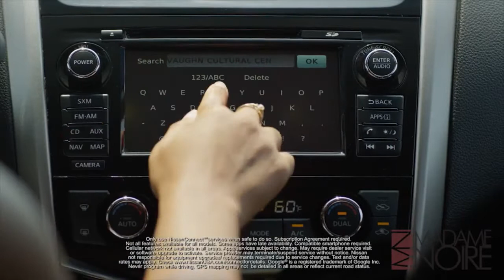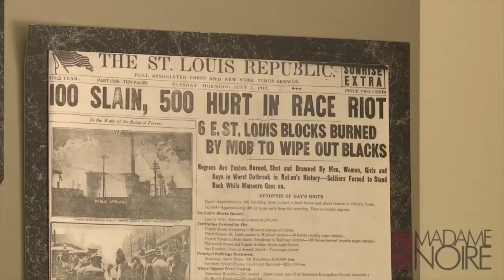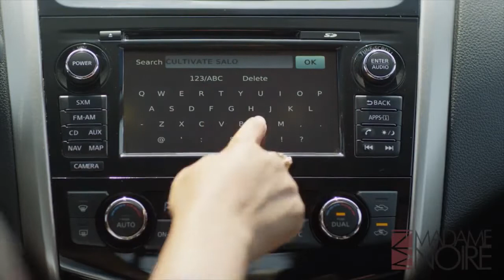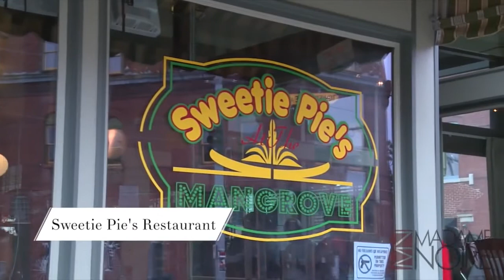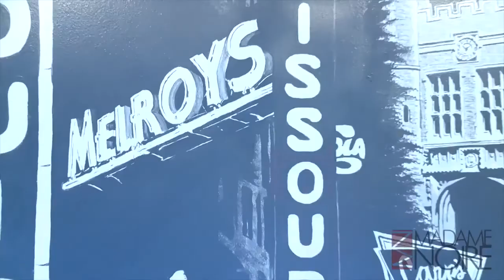Black Owned Businesses In St. Louis YouTube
Sweetie pies Restaurant,  Vaughn Cultural Center, Cultivate Salon Hair Care, The Marquee Restaurant and Lounge.